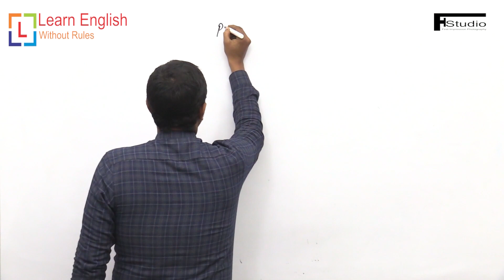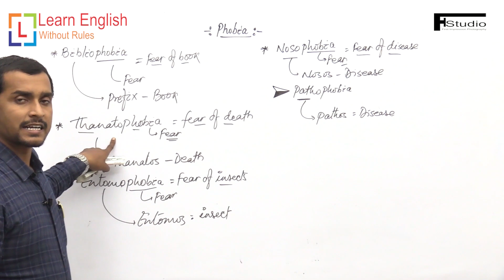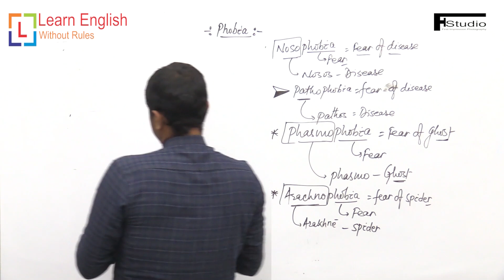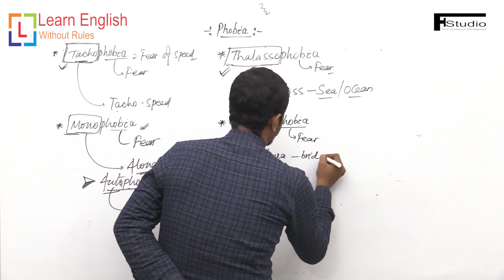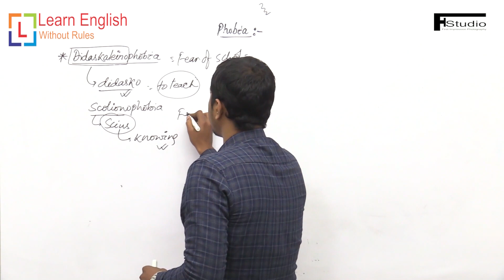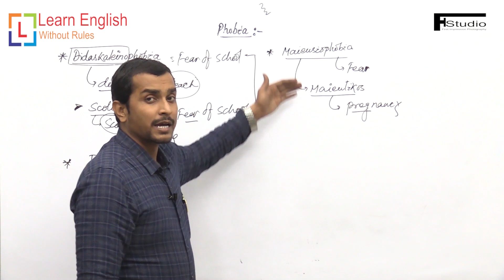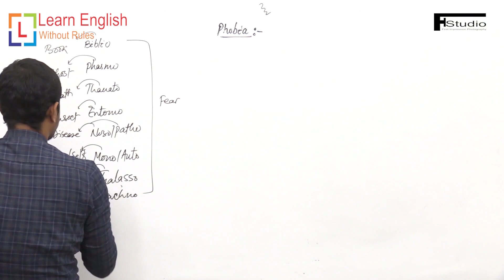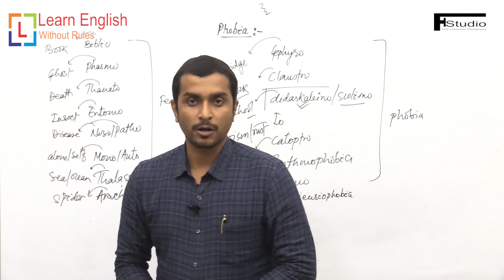Root Word [Day - 16] : Phobia IV